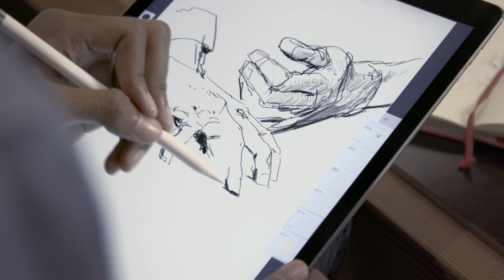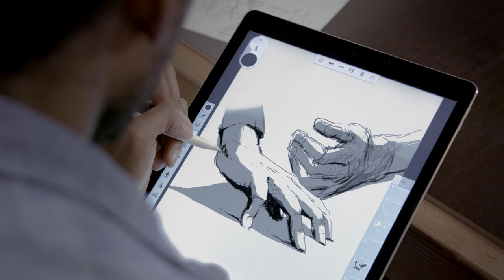Drawing: The Art of Change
No other medium shows the evolution of artistic ideas like drawing. Learn how master and contemporary artists draw over lines, reposition figures and cut and paste parts of their work during the dynamic process of drawing.